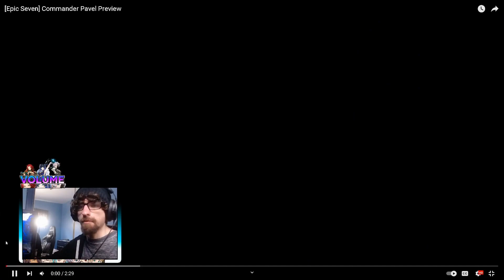ML Pavel IS A CHAD | Epic Seven